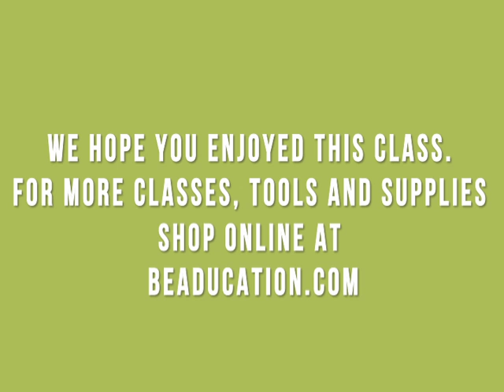Open Round Chainmail - Beaducation.com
To find a list of the tools and materials needed for this tutorial

Wanna learn more? We have hundreds of free videos on our

Join Colin and learn to link jumprings together to create this tubular chain bracelet. The Open Round Chain design is a more intricate and delicate take on traditional chain mail. This class is appropriate for all levels of chain makers. This class has a running time of 30 minutes. Come join our Facebook Group